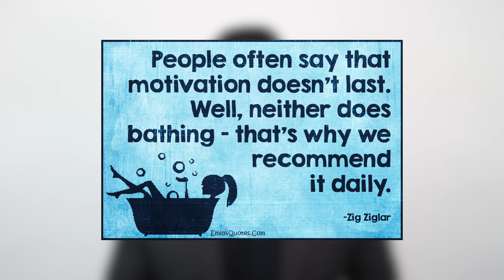What I Learned From Zig Ziglar